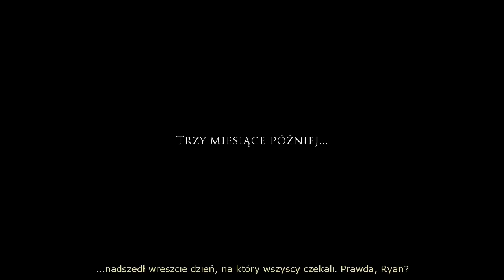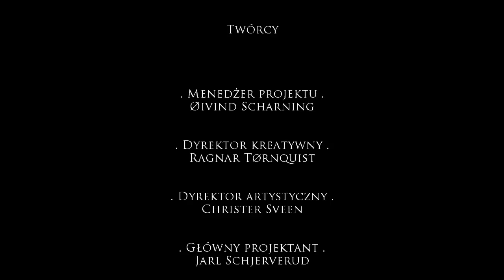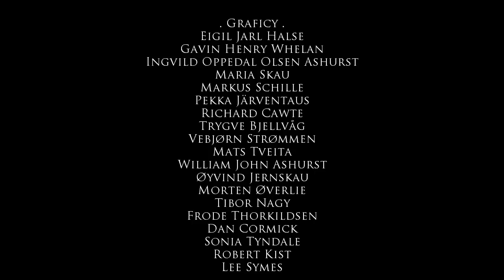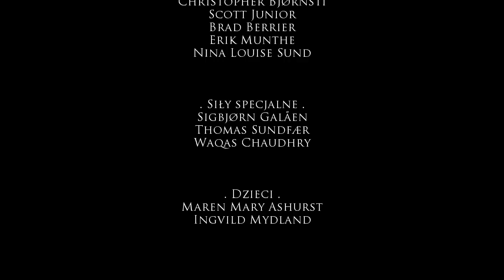Let's Play: Dreamfall - Rozdział XIII: Najdłuższa Podróż/Dreamfall - "Koniec"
Przejście gry Dreamfall: The Longest Journey wraz z moimi komentarzami.

"Dreamfall to druga część znakomitej gry przygodowej, The Longest Journey, zrealizowanej i wydanej w 2000 roku przez firmę Funcom. Jej akcja osadzona została w tych samych realiach, w których mieliśmy okazję przebywać w oryginalnym The Longest Journey, tj. kompilacja fantasy i science fiction.

Fabuła Dreamfall rozgrywa się w dziesięć lat po wydarzeniach, jakie miały miejsce w The Longest Journey. April Ryan, bohaterka The Longest Journey powraca. Mamy okazję zobaczyć jak na przestrzeni tych lat zmieniła się ze słodkiej osiemnastoletniej dziewczyny w dorosłą, pozbawioną złudzeń kobietę. Jednak nie jest już ona główną postacią gry. Ta rola przypadła całkowicie nowej postaci, dwudziestoletniej kobiecie, Zoë Castillo. To ona musi odkryć kulisy konspiracji, jaka obejmuje swym zasięgiem trzy równoległe światy (świat magii - Arcadia, techniki -- Stark, oraz trzeci, świat poza światami -- świat Zimy). W przygodzie pomogą jej też dwie inne postacie, wspomniana powyżej April Ryan oraz tajemniczy mężczyzna o imieniu Kian. Każdą z nich będziemy mieli okazję poprowadzić przez różne niebezpieczeństwa, pokonać napotkanych przeciwników, wykonać szereg questów, rozwiązać liczne zagadki oraz rozmawiać z napotkanymi postaciami pobocznymi (część znanych z The Longest Journey)..."

Muzyka: Loading screen Dreamfall